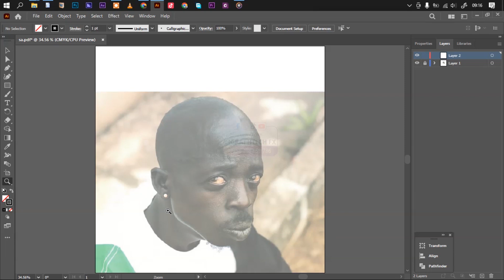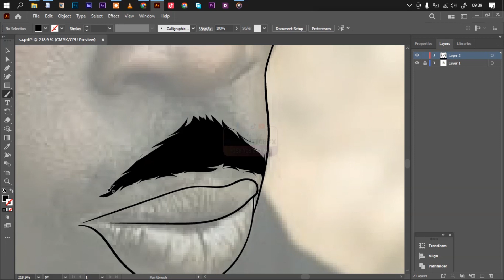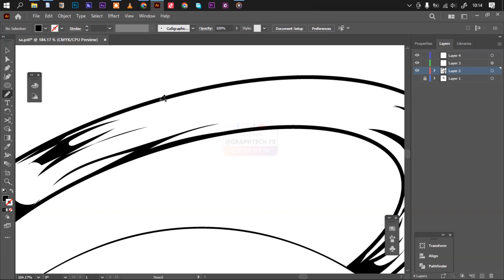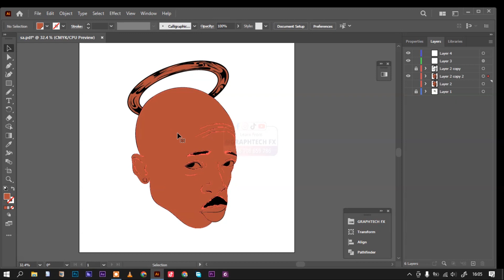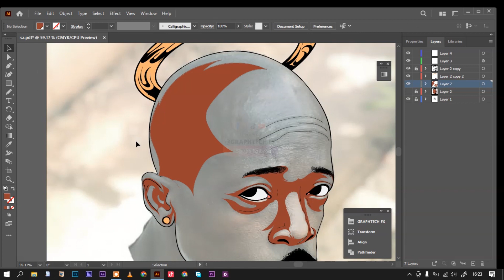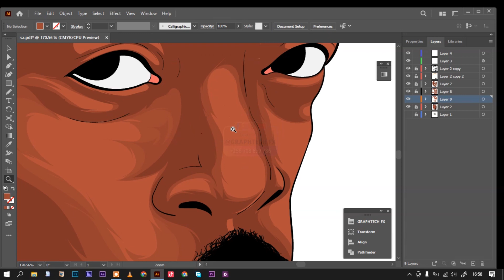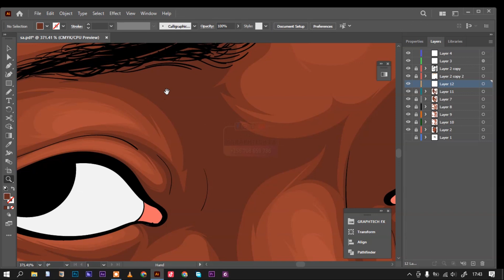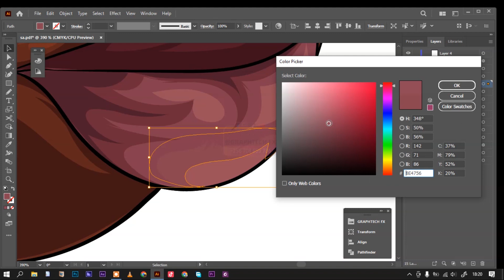ahoufe trend | ahoufe art | adobe illustrator vector art | cartoon picture | rip ahoufe | graphtech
this video is to rember ahoufe who was a ghananian tiktoker.
He has been able to achieve massive following on social media and he has over 3.9 million followers on TikTok.

Ahoufe passed away after a slight illness on the 29th of March 2023.

He started his TikTok career in 2020 with short videos and slowly gained recognition for his humorous content that frequently featured his friends and family members.

Abrantie was also active on Instagram, with around 611,000 followers and 549 posts that mostly featured his TikTok videos. He became a popular face on social media platforms a few months ago.Ahoufe's real name was Nana Adjei Boateng, and he was born on May 9, 2000. The Kumasi, Ghana native was raised in the Ashanti Region and enrolled at Osei Tutu Senior High School. He then pursued his graduation in Political Science at the University of Ghana, Legon.

Although he was a popular personality, he never revealed anything about his personal life, and it remains unknown if he was romantically linked to anyone before his death.

00:00 intro
03:20 sketch
07:40 skin